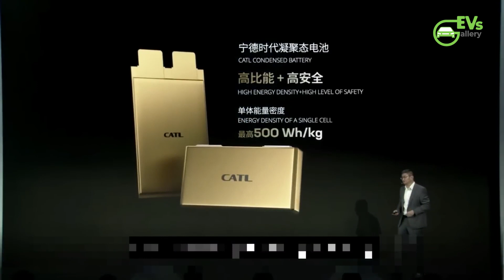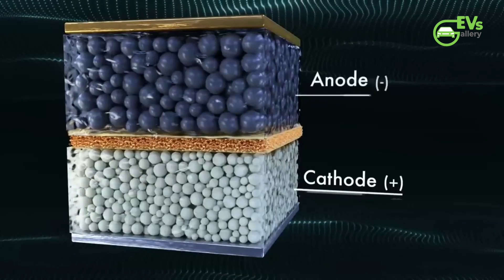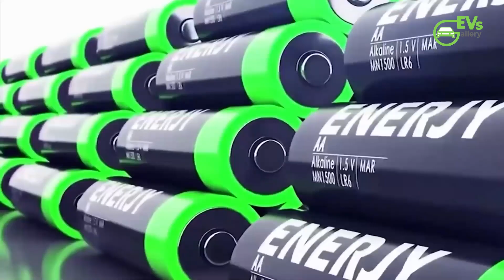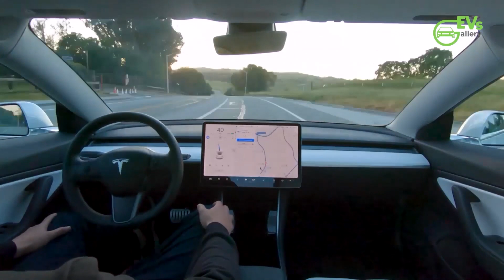CATL launches ultra-high density 500-Wh/kg "Condensed Battery"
Skip the intro 0:14

China EV Sales Rebound Further In March For BYD, Li Auto And XPeng, But Nio Lags

Tesla Model Y Shines In Singapore After Becoming The 4th Best Selling Vehicle In The World